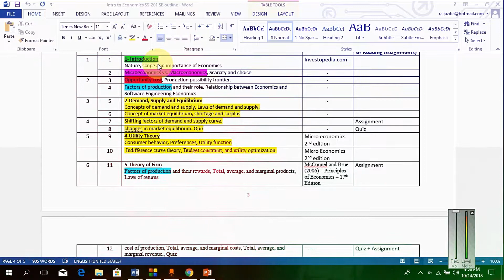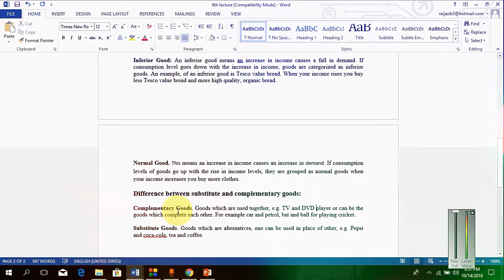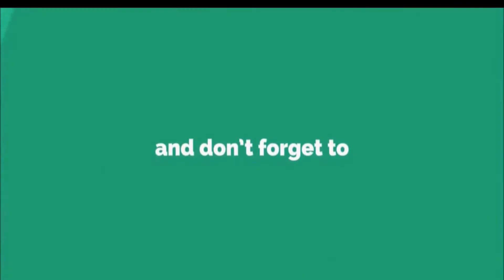complementary goods in urdu hindi | complementary goods in economics | part 6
Title:- complementary goods in urdu hindi | complementary goods | complementary goods in economics | part 6

Topics Covered in this Video (Try to Ignore this):
1- Introduction
Nature, scope and importance of Economics
Microeconomics vs. Macroeconomics, Scarcity and choice
Opportunity cost, Production possibility frontier.
Factors of production and their role. Relationship between Economics and Software Engineering Economics
2-Demand, Supply and Equilibrium
Concepts of demand and supply, Laws of demand and supply,
Concept of market equilibrium, shortage and surplus
Shifting factors of demand and supply curve.
changes in market equilibrium. Quiz
4-Utility Theory
Consumer behavior, Preferences, Utility function
 Indifference curve theory, Budget constraint, and utility optimization.
5-Theory of Firm
Factors of production and their rewards, Total, average, and marginal products, Laws of returns
cost of production, Total, average, and marginal costs, Total, average, and marginal revenue., Quiz
Economies of scale and Dis-economies of scale, cost-effectiveness. Profit determination, Net value.
Interest rate calculations
Interest rate calculations, net present value and future value calculations
Present value sensitivity to interest rate and discount rate.
Quiz + Revision of course to resolve students issues regarding covered course
Midterm Exam
Uncertainty and Subjective probabilities
Decision Uncertainty- The value of information, subjective probabilities

7-National Income
Concepts of national income, importance and scope
Measures of national income, GDP & GNP.
Real vs. nominal GDP, Net National Product, comparison between GDP & GNP
Saving and Consumption at micro and macro level
Presentations
Macroeconomic Issues
Concept of inflation, its types, measurement, good and bad impacts on Economy
 And Unemployment, types, measurement.
Balance of payment
Exchange rate determination, concept of business cycle
Monetary Policy and its role in the economy.
Fiscal Policy and its role in the economy
Presentations
Class debate on economic issues facing Pakistan
Elasticity and its types

Article/report relevant to any mega project of Pakistan